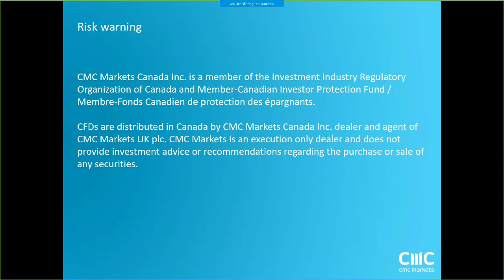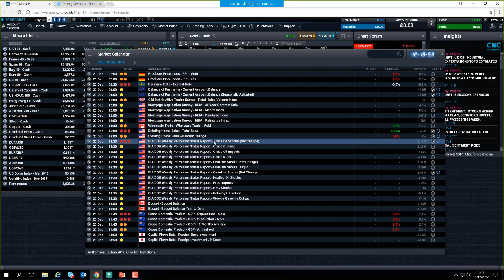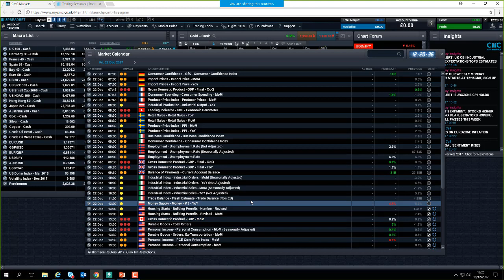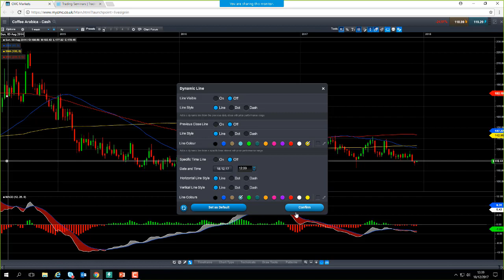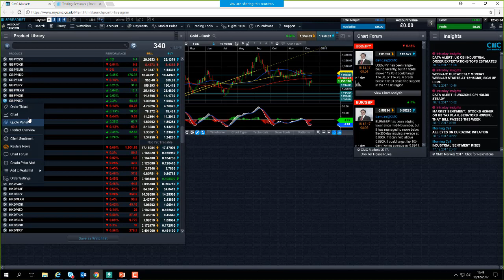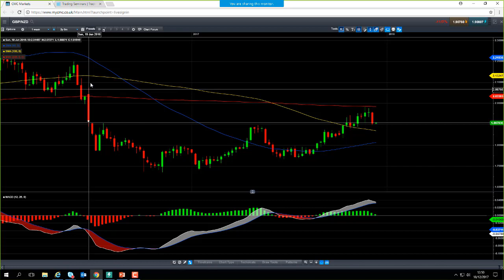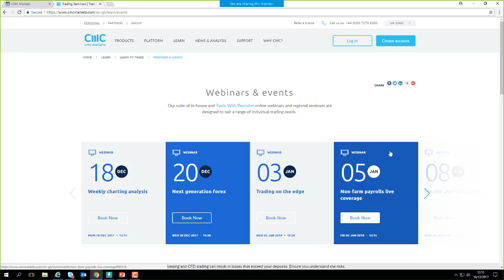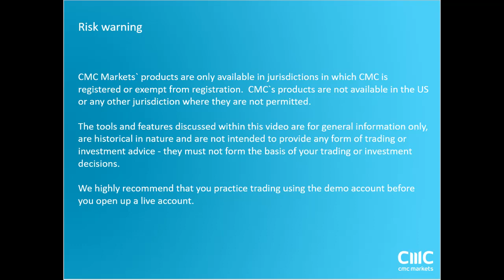Monday market update 18th December 2017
David talks about possibility of tax reform in the US, and the prospect of coalition talks in Germany between the Christian Democratic Union (CDU) and the Social Democratic Party (SDP). Get the latest daily analysis on products such as US30, UK100, Japan225, USD/JPY, EUR/USD, GBP/USD, Crude oil and Gold via our CMC TV playlist.